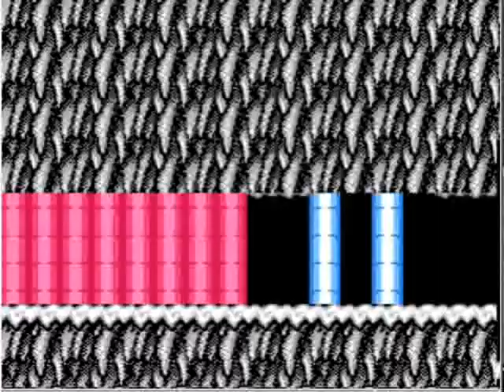Strider Insufferable Walkthrough 06: Jungle Boogie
Remember when it was actually CALLED the "jungle" and not the "rain forest?"